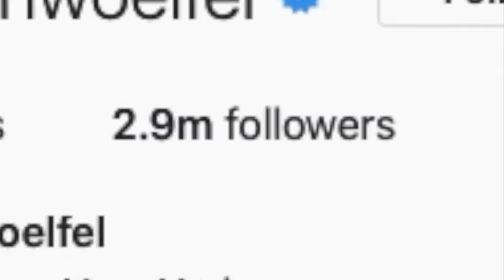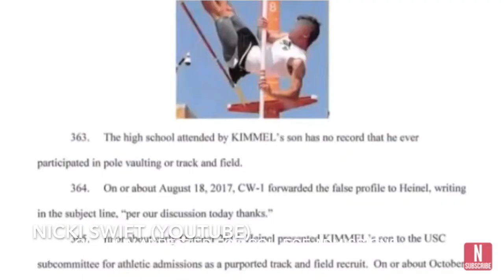New tools affect how society sees photography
Summit Denali Multimedia Political Journalism class project by Ellen Hu